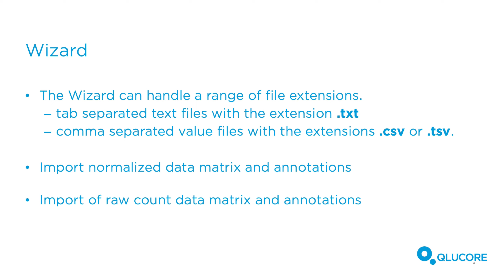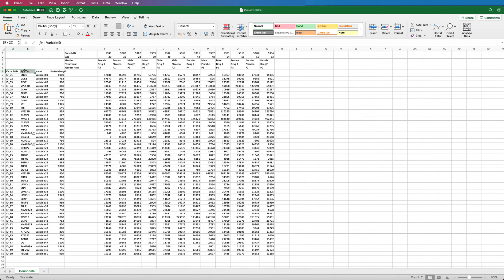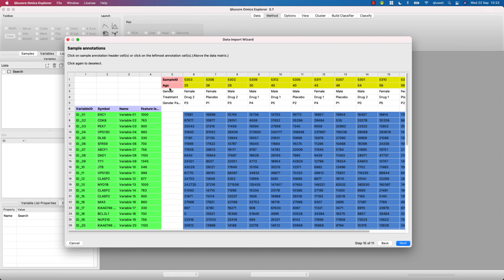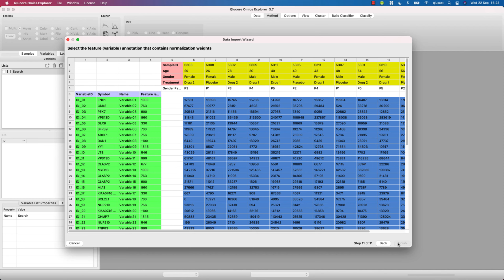Video tutorial - Import a raw count data matrix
This tutorial shows how to import a raw count data matrix using the wizard. The data is normalized and log transformed as part of the import process.

Qlucore Omics Explorer includes several statistical methods and a statistical framework that allows for an advanced statistical tests, some demonstrated in the video. The program includes an extended statistical mode that enables users to write their own statistical tests.
Improve your visualization in Qlucore by easily rotating the plot and coloring the samples.

Qlucore Omics Explorer is a D.I.Y next-generation bioinformatics software for research in life science, plant- and biotech industries, as well as academia. The powerful and flexible visualization-based data analysis tool with inbuilt powerful statistics delivers immediate results and provides instant exploration and visualization of big data. The software is developed to allow the workflow which best suits you and your experiments and maximizes the outcome of your research.